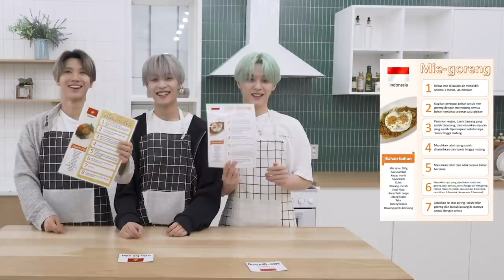[WayV-ariety] It’s a Challenge, Not a Cooking (vs KUN) | TEN X YANGYANG's Enjoy The Challenge! Ep.3